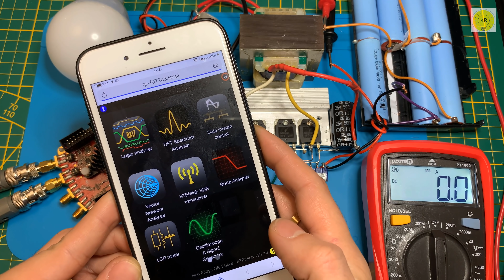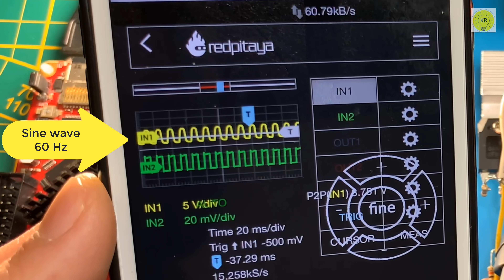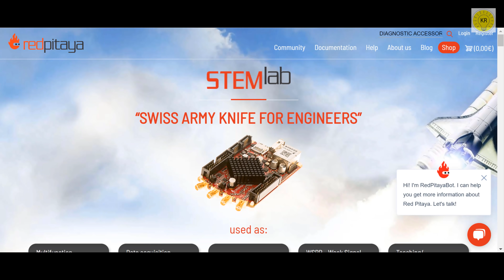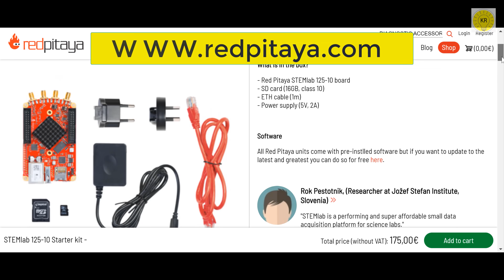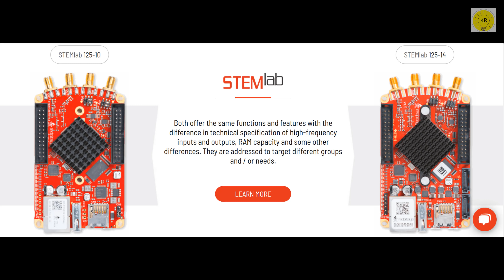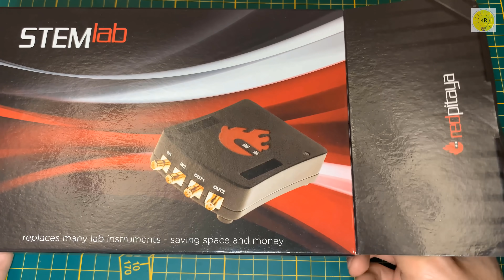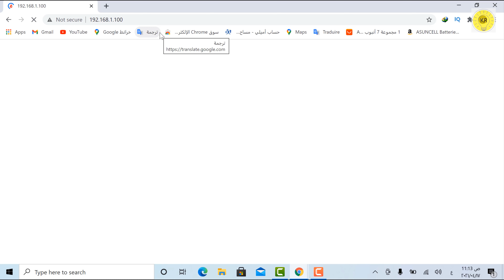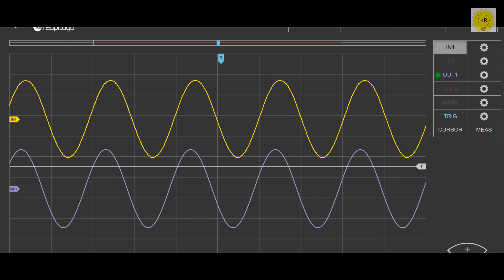how to make simple inverter 450W , sine wave ,mosfet ,Red Pitaya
To buy all tools from here 👇👇
You can buy Red Pitaya STEMlab 125-10 from here

Power inverter explained. In this video we take a look at how inverters work. We look at power inverters used in cars and solar power to understand the basics of how they operate. We then cover electricity fundamentals, direct current, dc, ac, alternating current, single phase, three phase and split phase, electricity, pulse width modulation, variable speed drives, three phase rectification and more

Red Pitaya turns your smartphone, tablet or PC into many amazing instruments like oscilloscope, spectrum analyzer, frequency response analyzer, PID controller and more.

Affordable, PC based, multi instrument.

It is the perfect tool for educators, students, makers, hobbyists and professionals seeking affordable, highly functional test and measurement equipment.
Using provided browser based applications you can use it as:
- Red Pitaya Oscilloscope: 2ch, 50MHz bw, 14 bit ADC, 16k memory
- Red Pitaya Signal Generator: 2ch, 50MHz bw, 14 bit ADC, 16k memory
- Red Pitaya Spectrum Analyzer: 2ch, 62.5MHz bw, 14 bit ADC, 16k DFT buffer, noise-119dBm
- Red Pitaya LCR Meter: Z L C R P D Q E parameters , freq 0.1/1/10/100 kHz, accuracy 1%
- Red Pitaya Bode Analyzer: freq span 1Hz-50MHz, resolution 1Hz, 10/14bit, 1000 steps max.
- Red Pitaya Logic Analyzer:  8ch, sampling rate 125Msps, I2C, SPI, UART
- Red Pitaya SDR: 2ch RX 25kHz-62.5MHz and 2ch TX 1MHz-62.5MHz, HDSDR, GQRX, GNU Radio
- Red Pitaya VNA:  for testing SWR S11, RF filters switches couplers cables
- Red Pitaya PID controller
- Red Pitaya Teslameter
- Red Pitaya Impedance Analyzer

Also, Red Pitaya can be controlled by Labview, Matlab, Scilab and Python
Get yours from

Hello my friends I am an electrical engineer and uploading
 Science &Technology